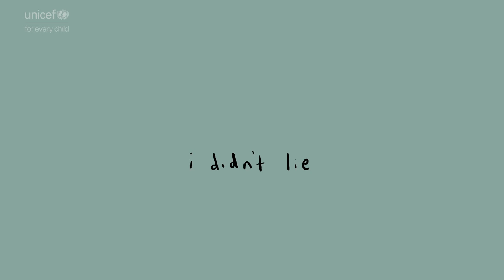Lighten the load - share what's on your mind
When was the last time you talked about how you’re really feeling?

Opening up about your struggles with someone you trust can help you feel better.